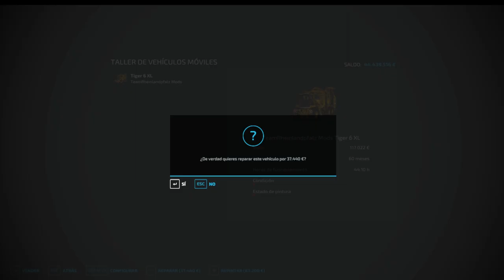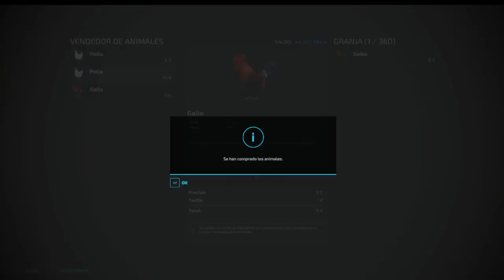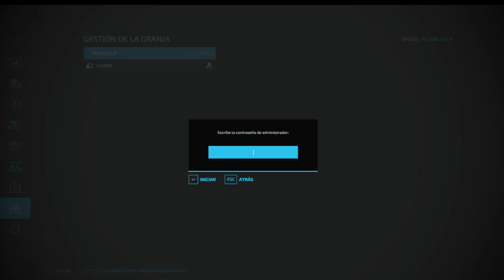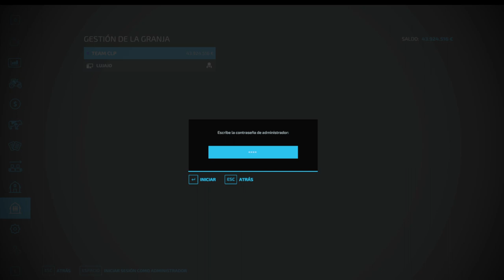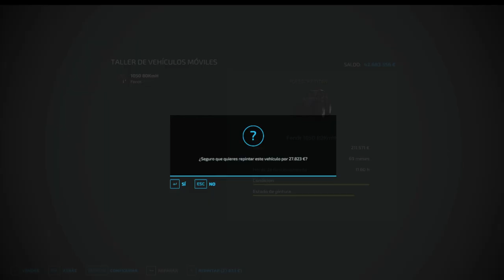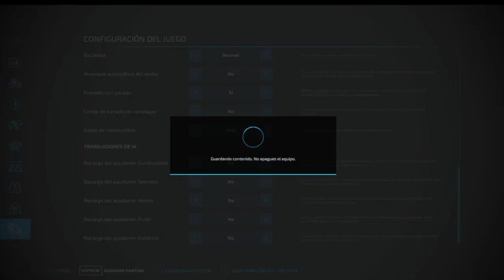+ 18 - PC- equipo TEAM CLP - north frisian march 4X OG. a cosechar